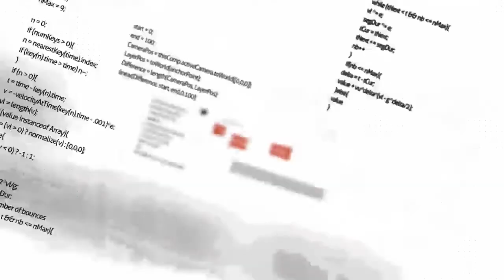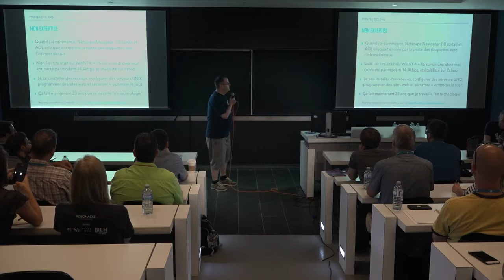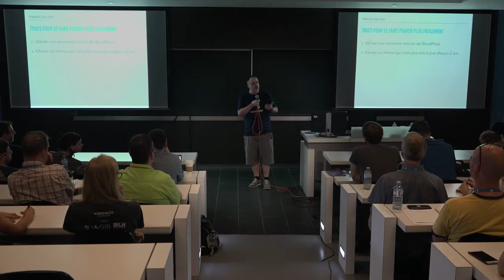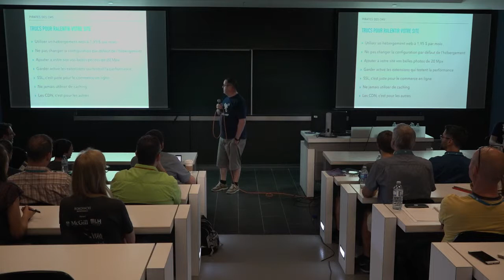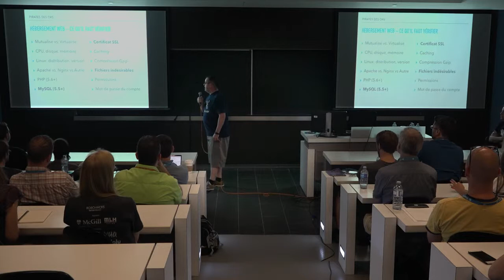Pirates des CMS | WordCamp Montréal 2017 | SatelliteWP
Présentation donnée durant le WordCamp Montréal 2017

Votre site est lent depuis un bon moment et vous ne savez tout simplement pas quoi faire. Ce matin, en vous rendant sur votre site, celui-ci n’affiche tout simplement plus. Vous contactez votre hébergeur pour vous rendre compte que votre site web a été piraté.

Ayayaye! La journée commence bien mal….

Ce scénario qui semble irréaliste se produit chaque jour. Ne soyez pas la prochaine victime.

Cette démonstration utilisera un véritable site WordPress hébergé sur le web, et le site sera “mal conçu”, “non-optimisé”, “non-sécurisé”, piraté, alouette!

Venez nous aider à sauver un site web de sa terrible situation et surtout, vous préparer à ce que ça ne vous arrive jamais.